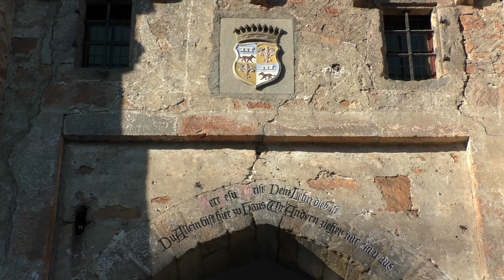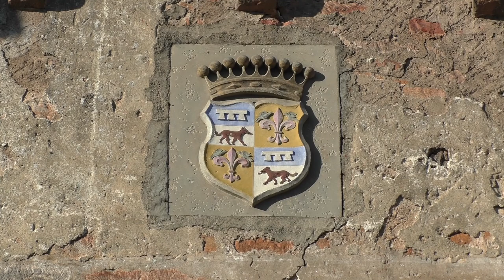Bahnübergang "Gartzemer Straße", Satzvey ++ Vollschranke mit Läutewerk und ohne Lichtzeichen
Satzvey ist ein 1100 Einwohner zählender Ortsteil der Stadt Mechernich. Bekannt ist Satzvey durch die Wasserburg im Ortszentrum, fußläufig vom Bahnhof aus entfernt. Die Burg wurde im 13. Jahrhundert erbaut und gilt als ein typischer Vertreter des rheinischen Burgenbaus. Sie ist sehr gut restauriert worden, in angrenzenden Gebäuden kann man übernachten und es werden regelmäßig Turniere und Festspiele an der Burg abgehalten. Grund genug, ein paar Bilder der tollen Burg mit in das Video einfließen zu lassen.

Neben der Anrufschranke (und der Burg) gibt es in Satzvey noch einen etwas moderneren Bahnübergang in der Nähe des Bahnhofs. Er ist mit elektrischen Schranken und einem hektisch schlagenden Läutewerk ausgestattet. Über zwei Kameras kann der Fahrdienstleiter im Bahnhofsgebäude von Satzvey den Bahnübergang beobachten. Auch auf dieser Straße ist besonders nachmittags viel Verkehr unterwegs, sodass es ab und an zu einem beträchtlichen Rückstau in den Ort kommt.

Satzvey ist ein Bahnhof mit Formsignalen. Durch Rückbau und Modernisierung hat der Bahnhof wohl fast alle Weichen verloren, auf dem Satellitenbild sind noch zwei Weichen zu erkennen, die aber nur noch von durchfahrenden Zügen befahren wird. Ein Gleisanschluss wie früher ist nicht mehr vorhanden.
In Satzvey halten die Regionalzüge der Linien RE12, RB12 und RB22, die zwischen Köln, Kall und Trier hin und her fahren. Die DB Regio setzt dabei moderne Dieseltriebwagen der Baureihe 620 von Alstom ein, mittlerweile sind aber auch wieder Talent-Triebwagen unterwegs. Diese fuhren eine zeitlang nicht mehr auf der Eifelstrecke, sind jetzt aber wieder fleißig unterwegs.